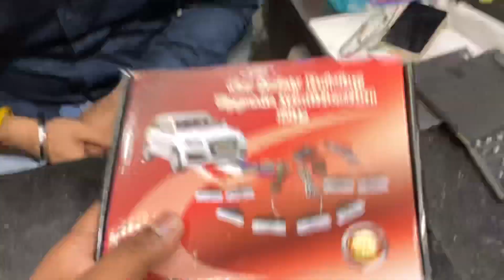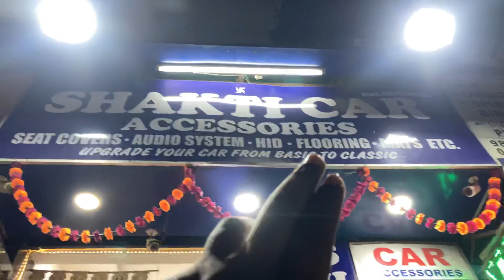Shakti car accessories best car accessories shop in karol bagh | Anmay vlogs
Hello friends & family i am praneet pranav founder and creator of anmay vlogs,
apka apna

If you wanna buy something for your car on cheap prize then contact him👇🏻

Shakti car accessories 18/3,arya samajh road karol bagh, New delhi-110005